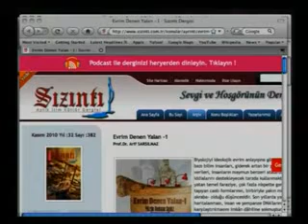Sızıntı dergisinde anti Darwinist yayın yapılması çok güzel.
Sızıntı dergisinde anti Darwinist yayın yapılması çok güzel. Fethullah Hocamız ilim kılıncını çekmiş demek ki.